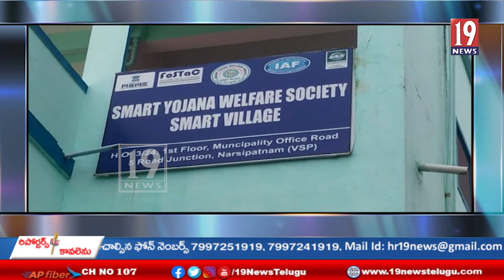ఉద్యోగాలిస్తామని ఆశ చూపి, ఒక్కొక్కరి నుంచి 3 లక్షల వరకు వసూలు-అనకాపల్లి జిల్లా